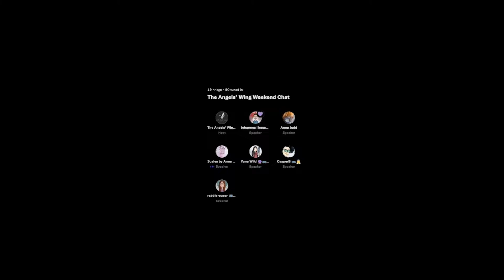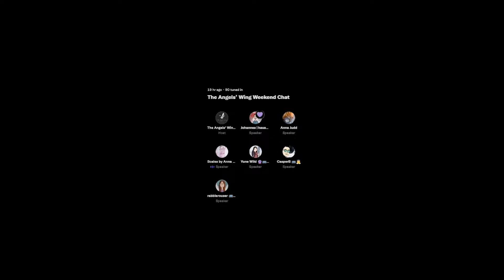Space #16 - Special feature: Scales by Anna Judd. Radical generosity, and gamification of NFTs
In this episode we chat with the team behind "Scales". This NFT project goes beyond just physical paintings; it’s an art performance. A social experiment, playing with the idea of radical generosity & the gift economy in web3.

Or guests are Anna Judd (Artist/Founder) and her partner Matthew Miller (Director/Founder). We talk about Anna's art, the origins of the project, the game theory and the considerations of offering all artworks completely via free mints. We also learn how and why Anna made a collaboration with a real bear. 🐻

CHAPTERS
00:00 - Space #16 - Special feature: Scales, radical generosity, and gamification
01:05 - About The Angels' Wing
03:16 - About Anna and the project Scales by Anna Judd
06:51 - Ideas behind the project
11:50 - *Secret* art techniques of Anna
31:36 - Pressure to release new art as part of the project
38:16 - What or Who is a Digital Alchemist?
42:13 - The story with the bear 🐻
48:49 - Collecting 4 pieces in a row
01:06:40 - Upcoming mints